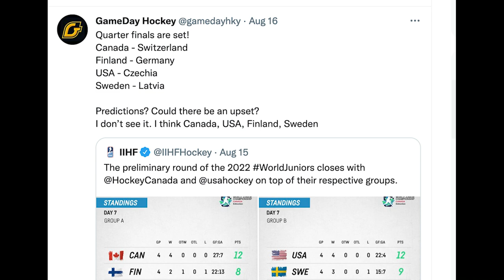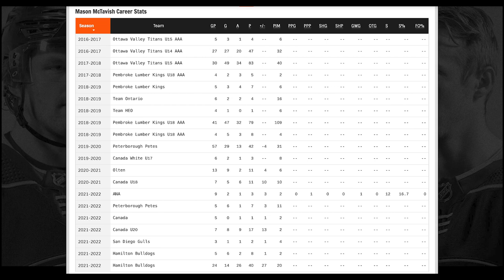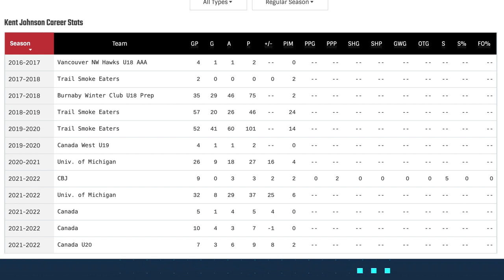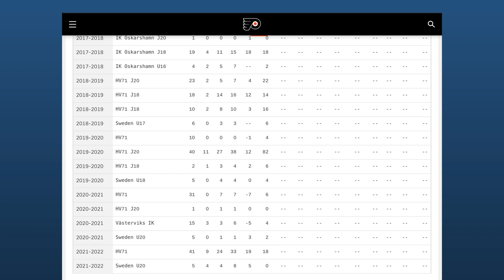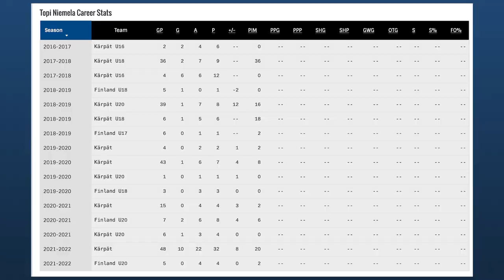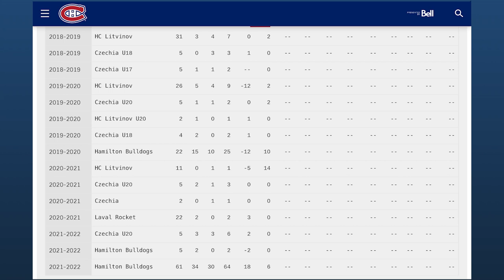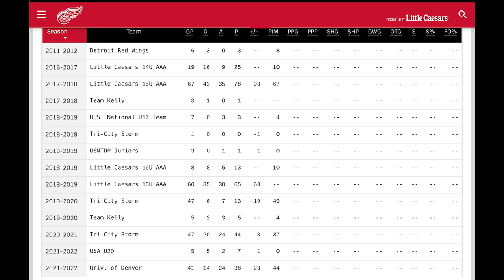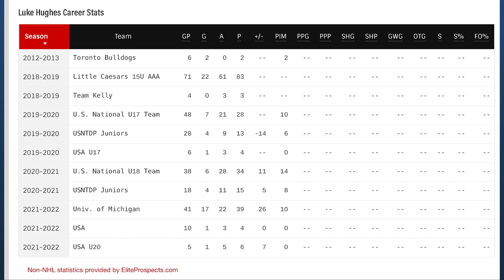WILL THEY MAKE THE NHL? World Juniors Draft Picks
A look at the top players from the 2022 summer edition of the World Junior Championships. Mason McTavish, Connor Bedard, Kent Johnson, Luke Hughes, and more! Will they play in the NHL this year, or college - back to junior hockey, or a tryout with their NHL teams in training camp?

0:57 Connor Bedard
2:00 Mason McTavish
3:13 Kent Johnson
4:16 Ridly Greig
5:16 Dylan Garand
5:37 Emil Andrae
6:34 Simon Edvinsson
7:09 Latvia
7:47 Topi Niemela
8:30 Joakim Kemell
9:09 Roby Jarventie
9:50 Jan Mysak
10:26 Matthew Coronato
11:23 Carter Mazur
12:10 Thomas Bordeleau
12:47 Matthew Knies
13:26 Luke Hughes

GameDay Hockey posts hockey news, rumors, analysis, insight, and more! All the latest NHL news and discussion.

for more great hockey discussion!